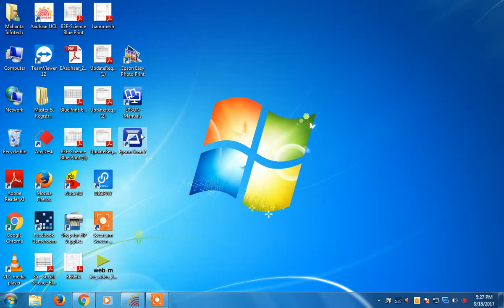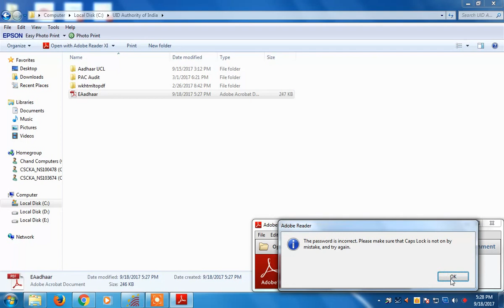APNA CSC SE ADHAR EKYC PRINT - YouTube 2017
अंगूठे के निशान से आधार कार्ड कैसे प्रिंट करते है
Aadhar Find In Print Aadhaar  in ucl Aadhaar Print in Thumb -Part 1